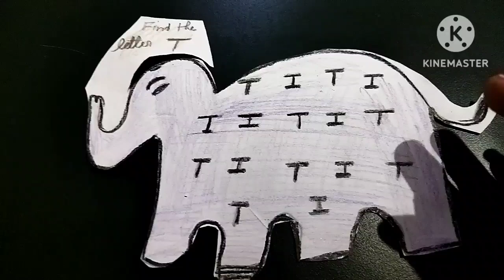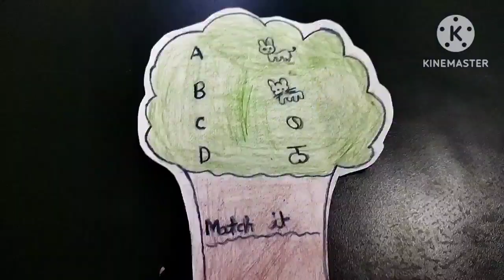nursery class|4से 5 साल के बच्चों के लिए वर्कशीट्स|nursery english worksheets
4 से 5 साल के बच्चों के लिए वर्कशीट्स|pre nursery English worksheets

nursery english worksheets|nursery class|nursery syllabus|nursery test worksheets@AapriAaprisrivastava

nursery class
nursery english
nursery english test paper
hindi worksheets for nursery